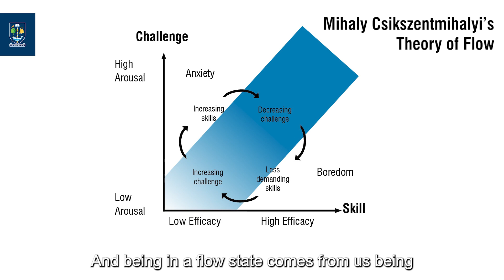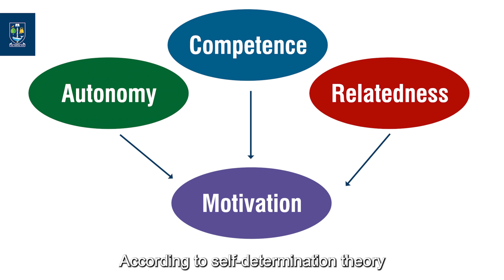STEM in 10: The Effects of Playing Video Games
Welcome to STEMin10, a series of STEM undergraduate taster lectures from the University of Glasgow. In this episode, Dr Matthew Barr takes you through some interesting research on how players are effected by playing video games. Find out more about studying at the School of Computing Science

Next week we have Dr Sophie Renner from our School of Physics and Astronomy, explaining all about Neutrinos, fascinating ghostly particles from the sun. Join us on Thursday 6 April at 12pm